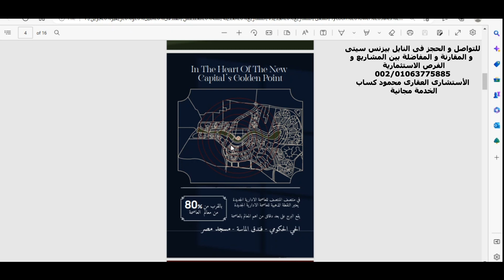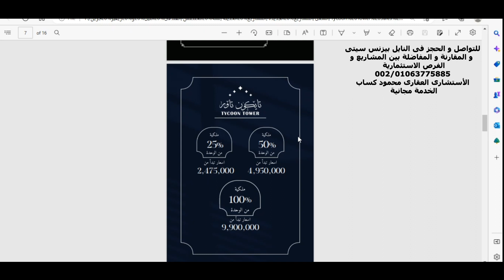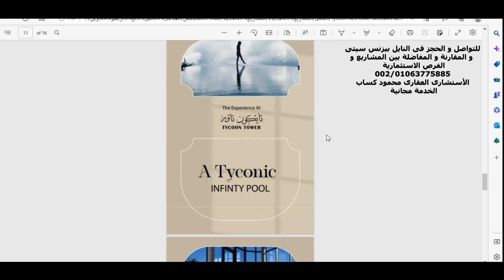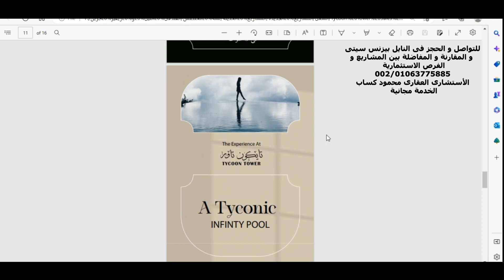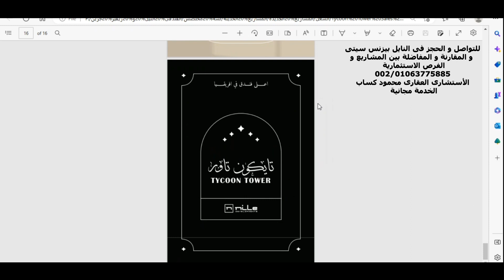شرح Tycoon Tower اقوى استثمار فندقى فالعاصمة الادارية ب Nile Business City New Capital 01063775885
شرح Taycoon Tower اقوى استثمار فندقى فالعاصمة الادارية ب Nile Business City New Capital

1- المطور العقارى للمشروع و سابقة اعماله
2- موقع المشروع
3- مساحة المشروع و الخدمات
4- نماذج المساحات
5- الاسعار
6- التقسيط
7- الاستلام و التشطيب
8- المصاريف الاضافية
9- هنختم معكم بالنقاط التى تميز هذا المشروع